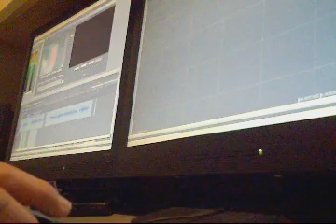edit quickly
me editing in 30m time lapse